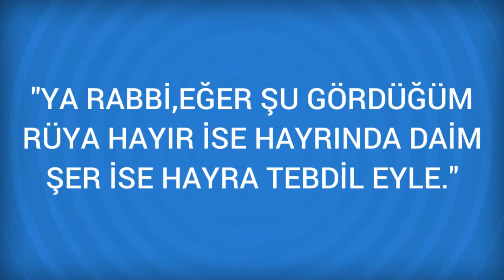Rüyada Piyaz Görmek Ne Anlama Gelir, Ne demektir?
Rüyada Piyaz Görmenin Anlamı Nedir? Öğrenmek için
Piyaz Rüyada bir lokantada veya bir kebapçida yahut evinizde piyaz yediginizi görmeniz, size yakin bir kimsenin yüzünüze gelince sizi övdügüne, arkanizdan ise aleyhinizde söyledigine isaret sayilir.

Rüyada Plaj Görmek (bir sonraki rüya).

Rüyada Piyano Görmek (bir önceki rüya).